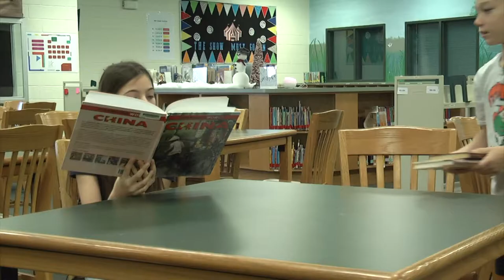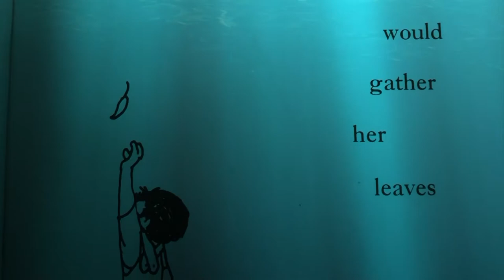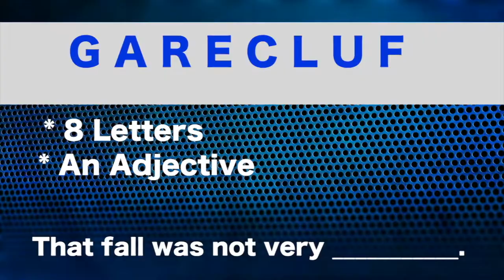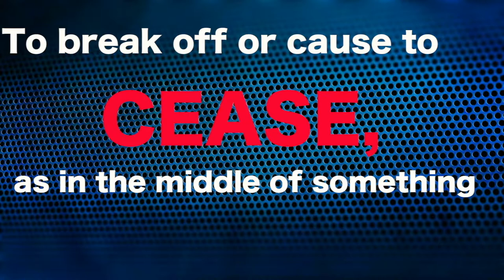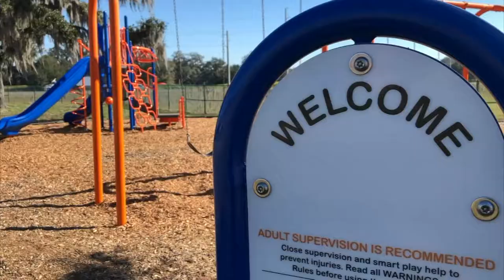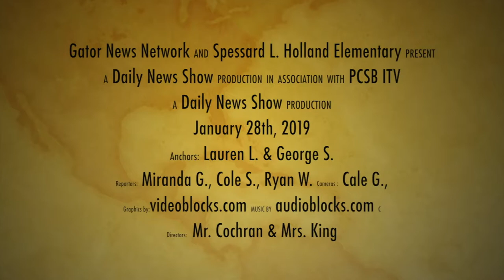01 Spessard L Holland Elementary Show 3